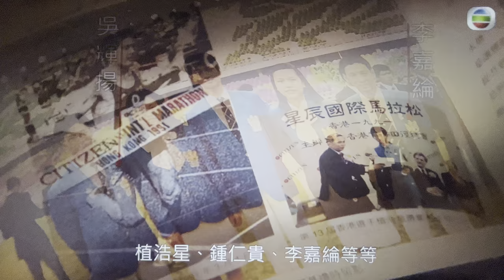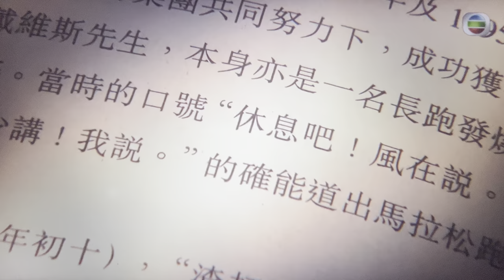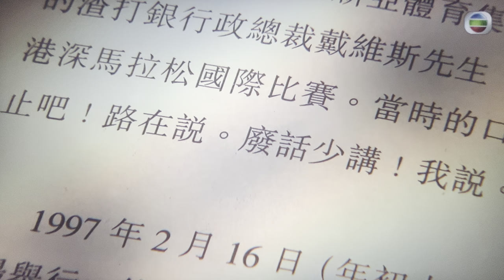體育新世界 2023-02-04 細說港馬史 田總楊世模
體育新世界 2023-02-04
細說港馬史 田總楊世模